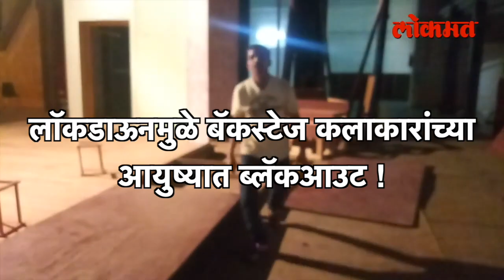Lockdown मुळे बॅकस्टेज कलाकारांच्या आयुष्यात ब्लॅकआउट | Lockdown 4 | Corona Virus In India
कोरोनामुळे सगळं जग थांबलं असलं तरी यात सर्वाधिक नुकसान झालं ते बॅकस्टेज कलाकारांच. गेल्या दोन महिन्यांपासून लॉकडाऊन असल्याने सर्व नाटकांचे प्रयोग बंद आहेत. त्यामुळे या बॅकस्टेज कलाकारांवर संकट कोसळलय. जवळ होती तेवढी रक्कम संपल्याने आता जगायचं कसं असा प्रश्न त्यांच्यासमोर निर्माण झाला आहे.